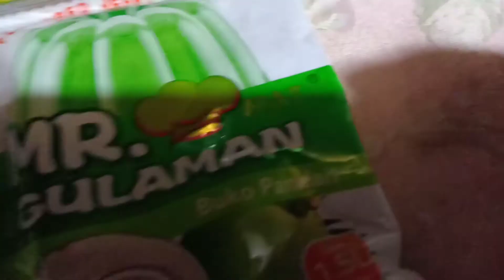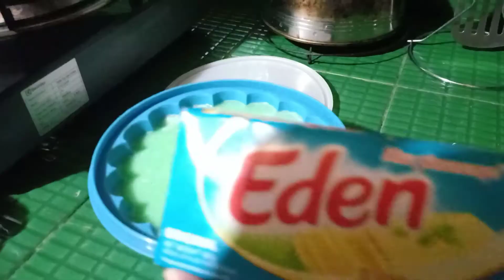How to make Creamy Gelatin with Cheese |VLOG#3 By Irene Len Sensano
Ingredients of Creamy Gelatin with Cheese

800ml of Water
1 sachet of Gulaman power "Buko Pandan"
1 Alaska Evaporada
1 Cowbell Condensada
1/4 White Sugar
1/4 of Eden Cheese